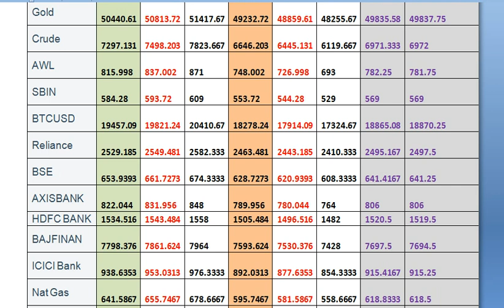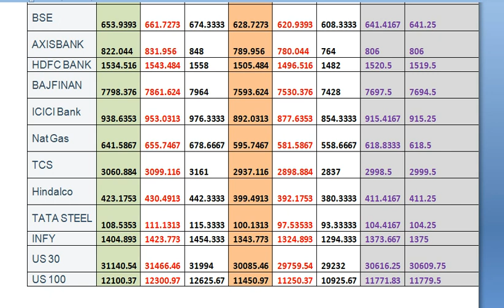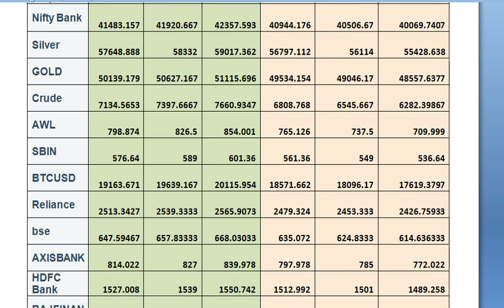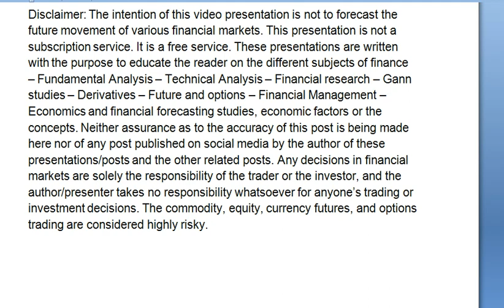Sept. 21st - 30th Weekly Trading Levels, Support and resistance Unbiased stock and commodity trading